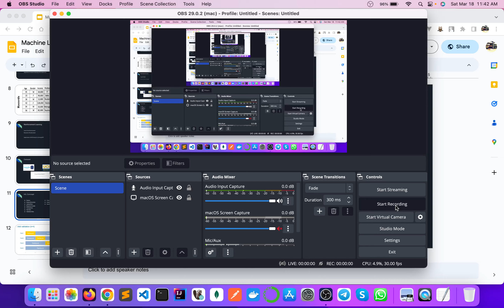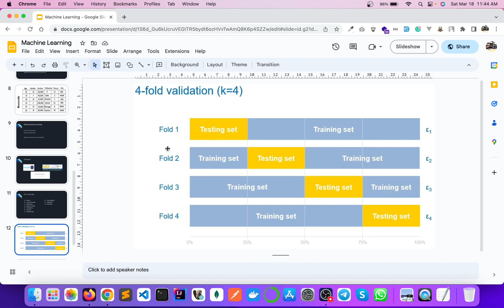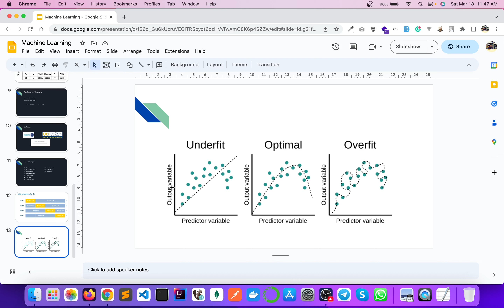Machine Learning Concept | Cross validation | Model Underfitting | Overfitting